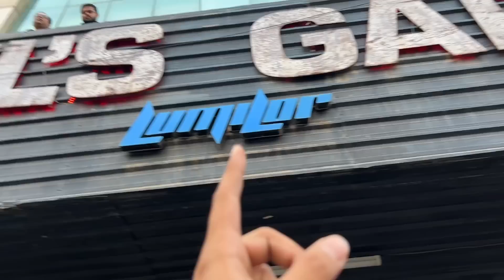FINALLY NEW EXHAUST Lag Gaya Or POLICE NE PAKAD Liya